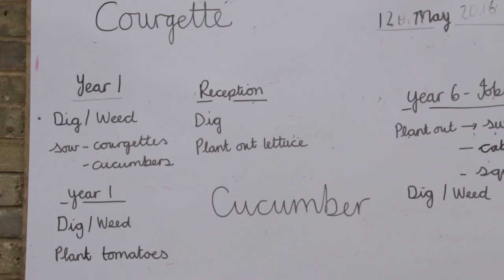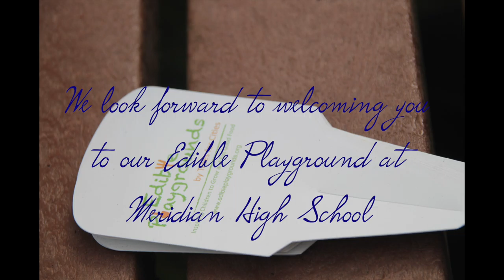Grow on, Film It | Meridian High School | Short Film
Congratualtions to Meridian High School who came in a very close second in our Grow On, Film It short film competition.

In celebration of Food Growing Schools: London's Growathon - the biggest school food growing challenge of the year - we ran a short film competition about planting, sowing, growing, gardening, harvesting and eating good food at school! We had some amazing entries and after careful consideration our panel of judges awarded Meridian High with second place.